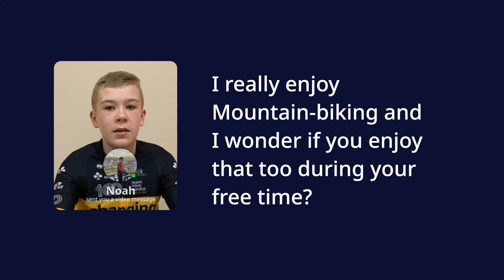Noah asks Sam Brand about eating during a race, mountain biking and pizza toppings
In this series, young fans ask Team Novo Nordisk riders a list of questions. Noah is from the UK and wants to know what Sam eats during racing and if he enjoys MTB during his free time.